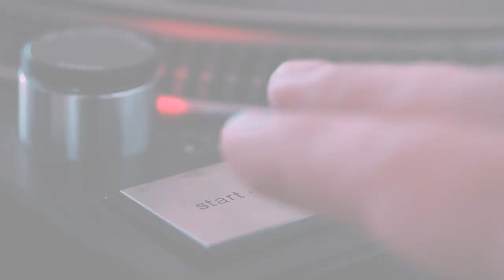Classic Hörspiel 👂 Die Gerechten von Kummerow 💿 Litera LP DDR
Für die Schallplatte ausgewählt und bearbeitet von Dieter Scharfenberg und Konrad Reich
Regie - Theodor Popp
Regie-Assistenz - Manfred Täubert
Musik - Gerhard Bautzmann
Instrumentalgruppe Leitung - Gerhard Bautzmann

Erzähler
Grambauer:
Superintendent: Erwin Geschonneck Adolf-Peter Hoffmann
Pastor: Kurt Böwe
Pastorin: Brigitte Lindenberg
Kantor: Karl Brenk
Dübelkow / Kapellmeister: Detlef Witte
Graf: Horst Preusker
Gräfin: Else Sanden
Martin: Peter Gröger
Hermann: Horst Buder
Johannes: Wolfgang Ostberg
Eberhard: Wolfgang Hübner
Maximilian: Gerd Andrae
Ulrike: Ruth Schröder
Jutta: Ursula Genhorn
Ein Junge: Harald Popig

Support ist kein Mord - Lasst gern ein Like da und...

Spotify Playlist - Horror Hörspiele für Erwachsene- Schrei der Angst

MARCTROPOLIS VERLAG: Wer sich in Gefahr begibt, lebt besser.

Wenn sich deine Nackenhaare aufstellen, sich deine Kehle zuschnürt und dir der Angstschweiß die Stirn herunterrinnt, Du vor Schauder den Kopf verdrehst und fühlst, wie sich deine Augen langsam in deinen Schädel bohren und du dennoch nicht davon ablassen kannst, dann bist du bei den Produkten von Marctropolis genau richtig.

Sei es grandioser Horror mit der Feeder Reihe, die Perversität und Genialität vereint oder Thriller mit unserer preisgekrönten Tom Shark Reihe. Das Verlangen wegzuschauen – bzw. wegzuhören, gepaart mit einer knisternden Spannung die dich wiederum fesselt! Lasst euch von den hörspielgewordenen Resultaten einer teilweise obszönen Phantasie von Marc und Carsten Fehse fesseln und in den Bann unserer Hörspiele ziehen.

Classic Hörspiel 👂 Der Flaschenteufel 😈 Litera LP DDR